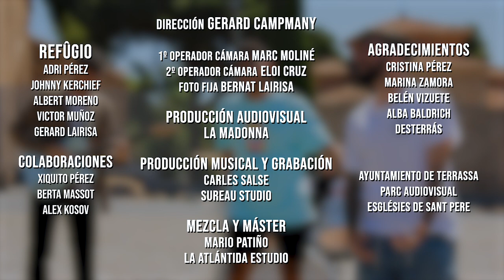REFÛGIO - Cara a la suerte (feat. Xiquito Pérez)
REFÛGIO: Adri Pérez, Johnny Kerchief, Gerard Lairisa, Albert Moreno, Víctor Muñoz.
COLABORACIONES: Xiquito Pérez, Berta Massot, Alex Kosov.

Dirección: Gerard Capmany.
1° Operador de cámara: Marc Moliné.
2° Operador de cámara: Eloi Cruz.
Foto fija: Bernat Lairisa.
Producción Audiovisual: La Madonna.

Grabación i producción: Carles Salse, Sureau Studio.
Mix&Mastering: Mario Patiño, La Atlántida Estudio.

Por fin llegó el día,
la suerte nos saluda con melodías.
Porque ya no nos saldrán más cruces,
todo de cara pa’ llegar a las nubes
La música es el lenguaje,
único idioma para este viaje.
Y ya no necesitaremos más ases,
vamos sin mangas, con acordes nos vale!

Y AHORA SALTA, RÍE, LLORA, BAILA,
DISFRUTA DE LA VIDA PORQUE EL TIEMPO VUELA
Y  SALTA, RÍE, LLORA, BAILA

Este es mi momento para pasarlo bien,
sin pensar en lo que me preocupa.
Mi cuerpo está listo,
siento el ritmo en la piel.
Estudios, trabajo, obligaciones y estrés,
esta noche no lo quiero cerca.
La fiesta me llama,
estoy al cien por cien.

Y  SALTA, RÍE, LLORA, BAILA (x2)

Lo tengo a full de gasolina y no me toca conducir,
Birra fría en la nevera, la primera va por ti!
Llevo horas esperando el momento de gritar
Y bailar aquí a tu lado hasta que no podamos más.
Con mi hermano, micro en mano y la familia al compás,
Salto, rio, lloro, bailo y ya no puedo frenar.
La sangre me está hirviendo y las cuerdas aún más,
Ya truena la batería, ¿Listos para despegar?

Y AHORA SALTA, RÍE, LLORA, BAILA, DISFRUTA DE LA VIDA PORQUE EL TIEMPO VUELA
Y SALTA, RÍE, LLORA, BAILA (x4)